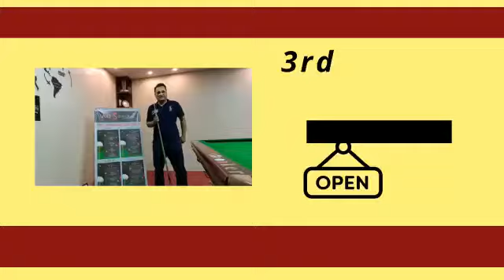Join 3rd Online Coaching Course Starting Soon! Limited Seats.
Don't think too long or you might get late.

Video from AQ Snooker